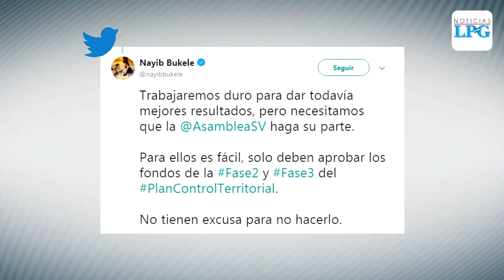Noviembre cerró con 131 homicidios y se convirtió en el tercer mes menos violento desde la firma de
Hasta el 30 de noviembre se registraron 131 homicidios, según las cifras que el Ejecutivo compartió en un comunicado. Además, retomando datos del gobierno, noviembre sería el tercer mes con menor promedio de homicidios diario desde la firma de los Acuerdos de Paz.